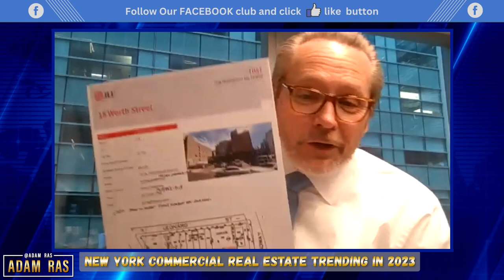EP158 l New York Commercial real-estate Market in 2023 with Robert Knakal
Multifamily real estate is a highly competitive but exciting market right now. With investments in this sector increasing, it's important for new investors to be aware of the tips and tricks necessary for success.

00:00 - intro
00:50 - Bob Bio
02:25 - Market Downturn recommendation
05:42 - Historical Market Downturn's in the 80's and 90's
08:12 - New York Commerical real estate market fundamentals
11:25 - Superpowers
14:46 - Books Recommendations

WELCOME to the Adam Ras channel, where you can find strategies & tactics for real estate investors of all levels to help you grow your business and your mind.

Adam Ras is Multi-Family Real Estate Syndicator interviewing Multi-family business leaders and Expert real estate investors.
The show focuses on Multi-family real estate businesses including passive investors, active investors, real estate syndicators, apartment syndications, and real estate Funds.
DOWNLOAD the FREE REPORT to select the commercial real estate market, where you will find the template to rank markets and market fundamentals criteria as per attached.
Find information about GPARENCY's new commercial real estate database platform to find deals and lenders:

We strongly encourage all investors to conduct their own research before making any investment decision.